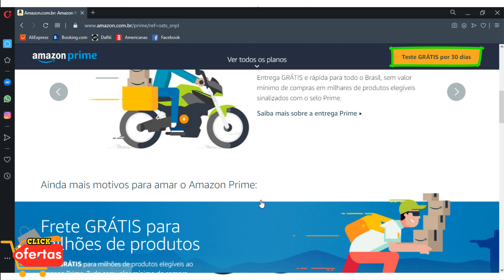SITEAMAZON Oferta De Móveis PROMOÇÃO De Hoje 2020 OFERTA Incrível De CÔMODA Achados AMAZON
SITE AMAZON Oferta De Móveis PROMOÇÃO De Hoje 2020 OFERTA Incrível De CÔMODA Achados AMAZON
🟡 𝐒𝐈𝐓𝐄 𝐎𝐅𝐈𝐂𝐈𝐀𝐋 𝐀𝐌𝐀𝐙𝐎𝐍👇👇👇

🟡𝐀𝐌𝐀𝐙𝐎𝐍 𝐏𝐑𝐈𝐌𝐄 𝐅𝐑𝐄𝐓𝐄 𝐆𝐑𝐀́𝐓𝐈𝐒👇

✅ Vídeo com as promoções de hoje OFERTAS DO DIA Amazon  ACHADOS PARA CASA Utilidades Domésticas, eletrônicos echo dot, CÔMODA

No site da loja você tem os melhores preços baixos e as melhores ofertas de smartphones, notebooks, TV LED, geladeiras, móveis, CÔMODA, tabletes ECHO DOT e mais.

✅ LINKS DAS OFERTAS👇👇👇

🟡𝟏 𝐂𝐨̂𝐦𝐨𝐝𝐚 𝐀𝐮𝐬𝐭𝐢𝐧 𝟏𝟎𝐆𝐯 𝐃𝐞𝐦𝐨𝐥𝐢𝐜̧𝐚̃𝐨

🟡𝟐 𝐂𝐨̂𝐦𝐨𝐝𝐚 𝟕 𝐆𝐚𝐯𝐞𝐭𝐚𝐬 𝟐 𝐏𝐨𝐫𝐭𝐚𝐬 𝐜𝐨𝐦 𝐑𝐨𝐝𝐢́𝐳𝐢𝐨𝐬 𝐋𝐨𝐧𝐝𝐨𝐧 𝐃𝐞𝐦𝐨́𝐛𝐢𝐥𝐞 𝐍𝐨𝐠𝐚𝐥/𝐕𝐚𝐧𝐢𝐥𝐚

🟡𝟑 𝐂𝐨̂𝐦𝐨𝐝𝐚 𝐀𝐮𝐬𝐭𝐢𝐧 𝟏𝟎𝐆𝐯 𝐁𝐫𝐚𝐧𝐜𝐨

🟡𝟒 𝐂𝐨̂𝐦𝐨𝐝𝐚 𝐜𝐨𝐦 𝟒 𝐆𝐚𝐯𝐞𝐭𝐚𝐬 𝐑𝐞𝐭𝐫𝐨 𝐑𝐜𝟎𝟒-𝐟𝐞𝐥𝐥𝐢𝐜𝐜𝐢 - 𝐍𝐨𝐠𝐚𝐥/𝐁𝐫𝐚𝐧𝐜𝐨

🟡𝟓 𝐂𝐨̂𝐦𝐨𝐝𝐚 𝐜𝐨𝐦 𝐄𝐬𝐩𝐞𝐥𝐡𝐨 𝟐 𝐏𝐨𝐫𝐭𝐚𝐬 𝟑 𝐆𝐚𝐯𝐞𝐭𝐚𝐬 𝐁𝐫𝐢𝐳 𝐂𝐚𝐟𝐞́

🟡𝟔 𝐂𝐨̂𝐦𝐨𝐝𝐚 𝐜𝐨𝐦 𝟏 𝐏𝐨𝐫𝐭𝐚 𝐞 𝟑 𝐆𝐚𝐯𝐞𝐭𝐚𝐬 𝐍𝐚𝐩𝐨𝐥𝐞𝐬-𝐦𝐨́𝐯𝐞𝐢𝐬 𝐀𝐥𝐛𝐚𝐭𝐫𝐨𝐳 - 𝐏𝐫𝐞𝐭𝐨

🟡𝟕 𝐂𝐨̂𝐦𝐨𝐝𝐚 𝐌𝐨𝐧𝐢𝐪𝐮𝐞 𝟖 𝐆𝐚𝐯𝐞𝐭𝐚𝐬 𝟐 𝐜𝐨𝐦 𝐂𝐡𝐚𝐯𝐞 𝐂𝐡𝐨𝐜𝐨𝐥𝐚𝐭𝐞

🟡𝟖 𝐂𝐨̂𝐦𝐨𝐝𝐚 𝐑𝐚𝐜𝐤 𝟏 𝐏𝐨𝐫𝐭𝐚 𝟔 𝐆𝐚𝐯𝐞𝐭𝐚𝐬 𝟏 𝐍𝐢𝐜𝐡𝐨 𝐁𝐞𝐫𝐥𝐢𝐦 𝐄𝐯𝐢𝐝𝐞̂𝐧𝐜𝐢𝐚 𝐌𝐨́𝐯𝐞𝐢𝐬 𝐁𝐫𝐚𝐧𝐜𝐨

🟡𝟗 𝐂𝐨̂𝐦𝐨𝐝𝐚 𝐋𝐚𝐫𝐚 𝟓 𝐆𝐚𝐯𝐞𝐭𝐚𝐬 𝐂𝐡𝐨𝐜𝐨𝐥𝐚𝐭𝐞

🟡𝟏𝟎 𝐂𝐨̂𝐦𝐨𝐝𝐚 𝐆𝐞𝐥𝐢𝐮𝐬 𝐒𝐮𝐢𝐜𝐚 𝟐 𝐩𝐨𝐫𝐭𝐚𝐬 𝟓 𝐠𝐚𝐯𝐞𝐭𝐚𝐬 𝐜𝐨𝐦 𝐩𝐞́𝐬 - 𝐍𝐨𝐠𝐮𝐞𝐢𝐫𝐚

✅OFERTAS DE HOJE LOJAS AMAZON

🟡 𝐒𝐈𝐓𝐄 𝐎𝐅𝐈𝐂𝐈𝐀𝐋 𝐀𝐌𝐀𝐙𝐎𝐍👇👇👇

OUTROS VÍDEOS DE OFERTAS

✅ MAGAZINE LUIZA Ofertas De HOJE GELADEIRA Utilidades DOMESTICAS Promoção ACHADOS MAGAZINE LUIZA

✅ MAGAZINE LUIZA Forno Micro-ondas Ofertas Do Dia PROMOÇÃO DE HOJE Magazine Luiza ELETRODOMÉSTICOS

✅ ACHADOS e Ofertas De CELULAR SMARTPHONES Na MAGAZINE LUIZA

✅AMAZON PROMOÇÃO DE ECHO DOT Ofertas Do Dia de HOJE ECHO DOT 3 Na AMAZON

✅Magazine Luiza PROMOÇÃO DE SMART TV Ofertas Do Dia de HOJE SMART TV NA MAGAZINE LUIZA

✅MAGAZINE LUIZA Ofertas Do Dia PROMOÇÃO De Hoje ACHADOS Compras ONLINE Magazine Luiza

✅PREÇOS De FOGÃO DE 4 E 5 Bocas Achados De OFERTAS MAGAZINE LUIZA PROMOÇÃO DE FOGÃO

✅MAGAZINE LUIZA Oferta Do Dia MÓVEIS GUARDA-ROUPA Promoção De Hoje ACHADOS Magazine Luiza

Utilidades para o lar
Achados
Panelas tramontina
Mega saldão amazon
Saldão amazon celulares
Artigos para casa
Promoções de utilidades
Lojas com ofertas promoções
Utilidades domesticas ofertas
Utensílios para o lar
CÔMODA AMAZON
Compras online
AMAZON.COM.BR